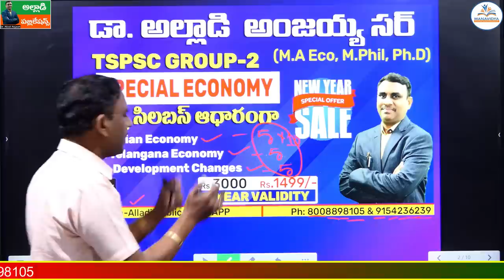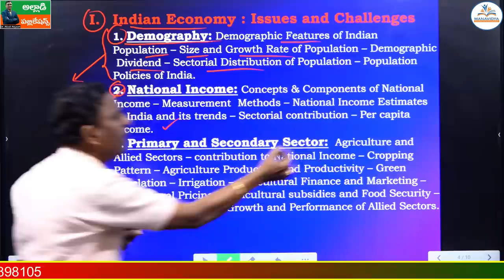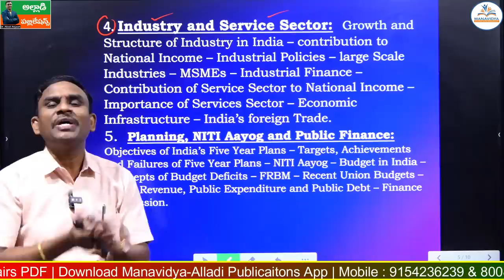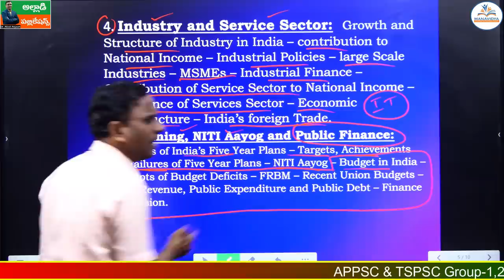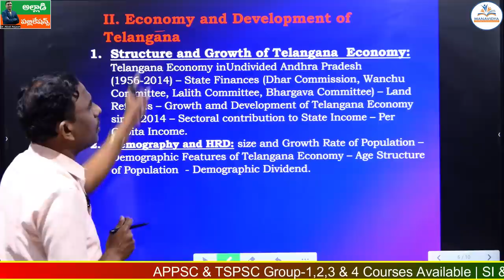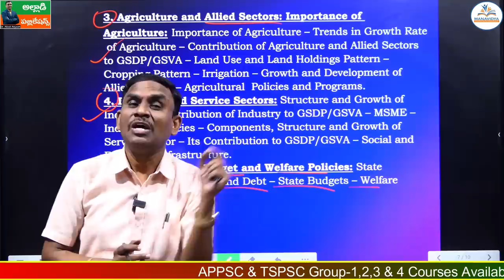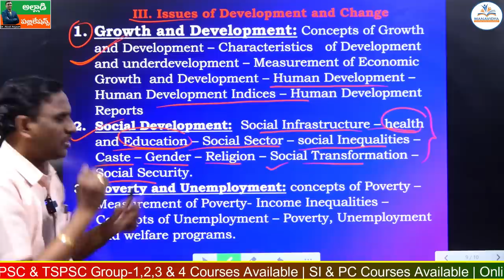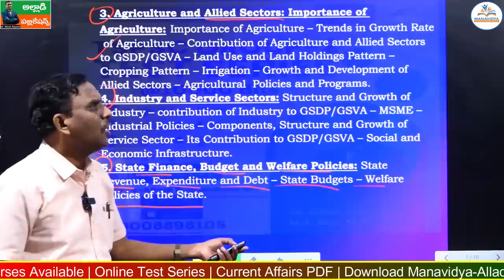TSPSC Economy Syllabus Changes Analysis by Dr. Alladi Anjaiah Sir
alladi anjaiah economy classes,
tspsc group 2 economy classes,
tspsc group 2 economy new syllabus,
alladi anjaiah classes,group 2 economy online classes,
group 2 classes in telugu,
group 2 rc reddy classes,
group 2 economy syllabus tspsc,
group 2 new syllabus,tspsc group2 course,
best online coaching for tnpsc group 2,
best online coaching for tspsc group2 economy,
how to prepare economy for tspsc,
best classes for grouip2,
 group 2,
tspsc,